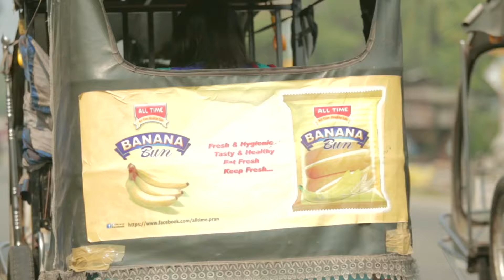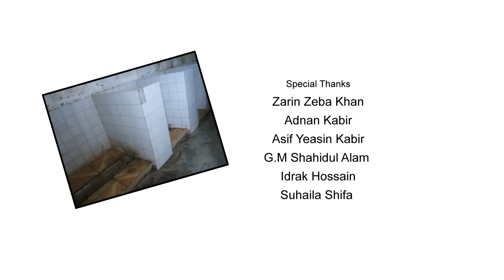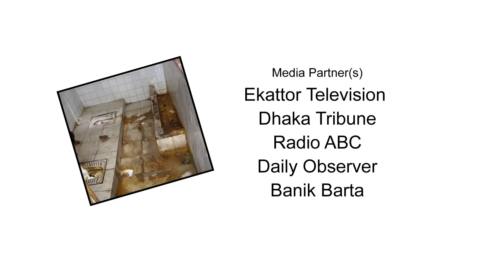"Wake up Call" [Short film by Ray Clan for SNV YFDS 2015]